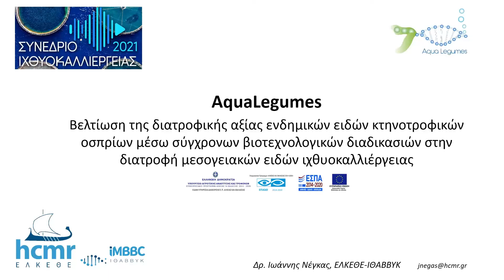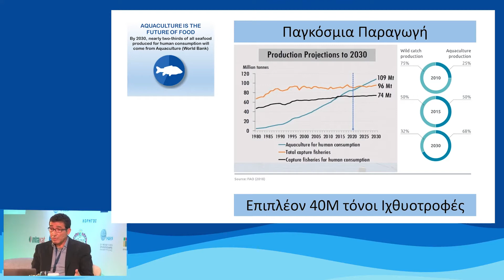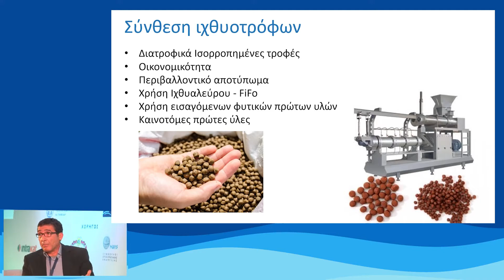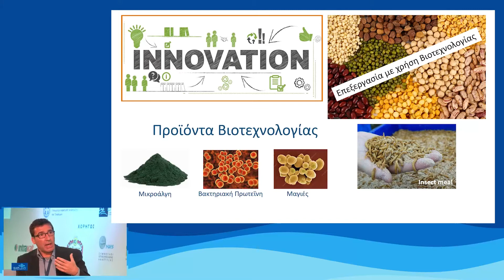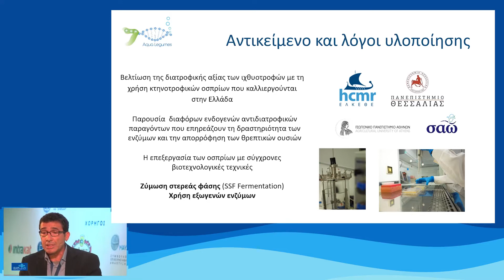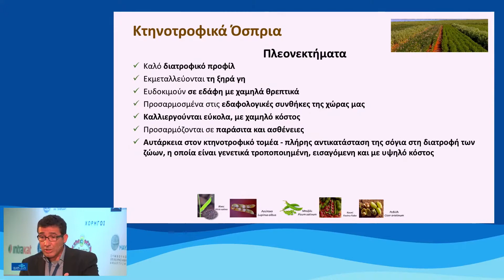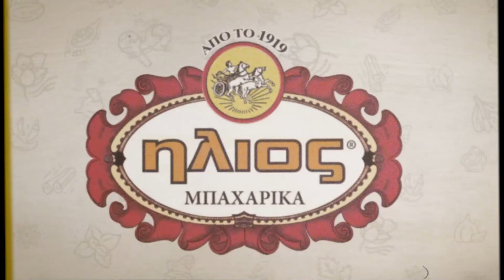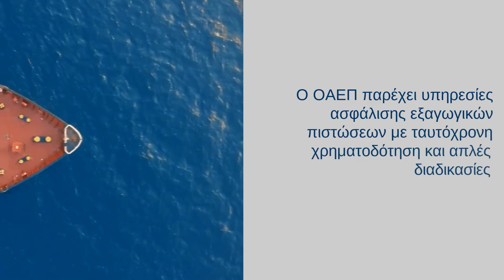Συνέδριο Ιχθυοκαλλιέργειας 2021 - Περιβαλλοντική αειφορία και καινοτομία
Ομιλητές

Πέτρος Κόκκαλης
Ευρωβουλευτής, Μέλος Επιτροπής Περιβάλλοντος, Δημόσιας Υγείας & Ασφάλειας των Τροφίμων

Αθανάσιος Στάβερης
Γενικός Γραμματέας Τηλεπικοινωνιών & Ταχυδρομείων

Ιωάννης Νέγκας
Διευθυντής Ερευνών, Ελληνικό Κέντρο Θαλασσίων Ερευνών

Παναγιώτης Διον. Δημόπουλος
Καθηγητής Τμήμα Βιολογίας Πανεπιστημίου Πατρών

Κωνσταντίνος Μπόκας
Μέλος ΔΣ & Ταμίας της ΕΛΟΠΥ

Συντονισμός

Αλέξανδρος Κόντης
Αρχισυντάκτης Realnews

Το 2ο Συνέδριο Ιχθυοκαλλιεργειών διεξάγεται σε ένα διαφορετικό περιβάλλον, καθώς η κρίση της πανδημίας COVID-19 επηρέασε δραματικά δεκάδες τομείς της κοινωνικής και οικονομικής ζωής στον πλανήτη. Σε αυτό το νέο περιβάλλον οι ιχθυοκαλλιέργειες, ο δυναμικότερος κλάδος ζωικής παραγωγής προϊόντων διατροφής παγκοσμίως αναδεικνύεται ως κρίσιμος πυλώνας ανάπτυξης για την ΕΕ.

Η συνεχιζόμενη εξάρτηση των χωρών μελών της ΕΕ, καθώς το 70% των προϊόντων που καταναλώνονται προέρχεται από τρίτες χώρες, καταδεικνύει την ανάγκη άμεσου επανασχεδιασμού της κοινοτικής πολιτικής με στόχο την αύξηση της πρωτογενούς παραγωγής εντός ΕΕ.

Η Ελλάδα ως χώρα leader στις υδατοκαλλιέργειες ή στις ιχθυοκαλλιέργειες έχει μεγάλες δυνατότητες περαιτέρω ανάπτυξης, αλλά και ανάδειξης προϊόντων υψηλής ποιότητας. Ως εκ τούτων, πρέπει να διαδραματίσει σημαντικό ρόλο στη διαμόρφωση του νέου σχεδίου υδατοκαλλιεργειών της ΕΕ και να αναδείξει όλα τα πλεονεκτήματα από την ανάπτυξη του κλάδου. Ένας κλάδος που συνδυάζει την πρωτογενή παραγωγή με την εξαγωγική κατεύθυνση, τη βιώσιμη ανάπτυξη και τη χρήση νέων έξυπνων τεχνολογιών. Η πολιτική ηγεσία από την ΕΕ και την Ελλάδα, ακαδημαϊκοί τεχνοκράτες και εκπρόσωποι του κλάδου θα συμμετάσχουν σε ένα γόνιμο διάλογο.